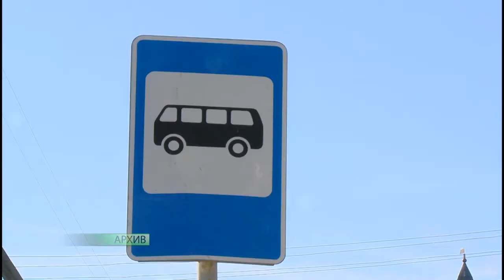Автобусы маршрута № 28 пока продолжат курсировать от Прилук до Лосты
Решение об изменении движения автобусного маршрута № 28 приостановлено по решению Мэра Вологды Андрея Травникова. В основе такой позиции -  мнение представителей городского Общественного совета. Общественники выразили сомнения в связи с нововведениями на данном маршруте.